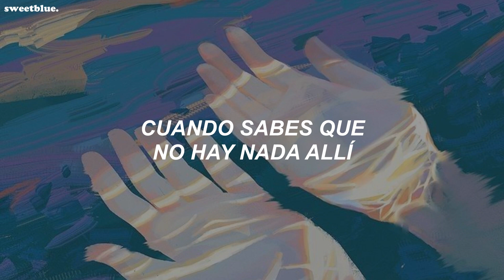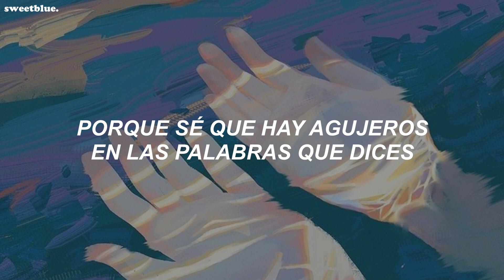no te vas a arrepentir de escuchar esta bonita canción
Inbal Paz - Fine Line

lyrics:
once upon a sunset
as the shadows cast away the light
you undress my inhibitions
left me naked, bear, exposed to the night

sitting waiting, quietly
you touch my skin
electricity

it’s hard to hold on to air
when you know there’s nothing there
it’s hard to hold on to words
when all you’re left with is a void
my skin’s on fire
my soul’s in pain
what a fine line we share

once upon a sunrise
shadows fade by the breath that we shared
i restore my armor
cause i know there are holes in the words you say

embracing gently, quietly
electricity

i’m a walking contradiction
and that’s for sure
i want to blame but i know
the hands around my neck are my own
i want truth, i want truth
so i’m cutting the cord!